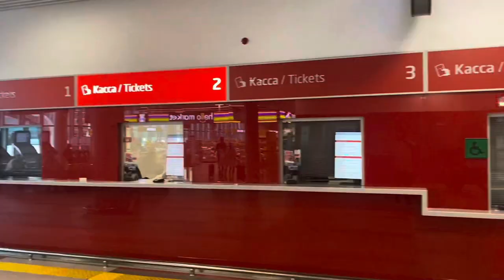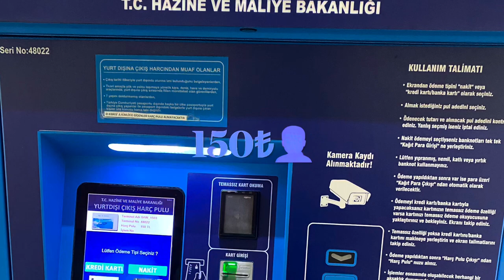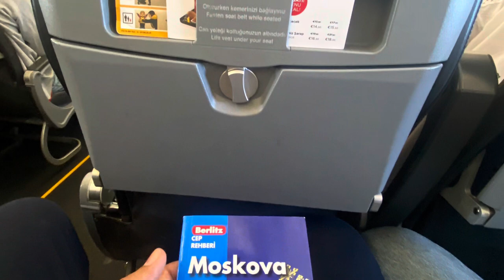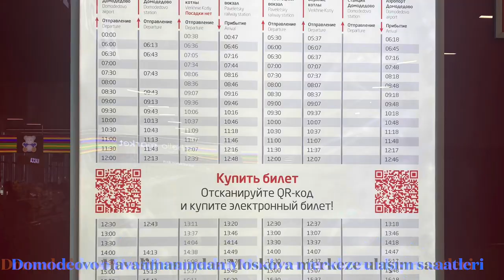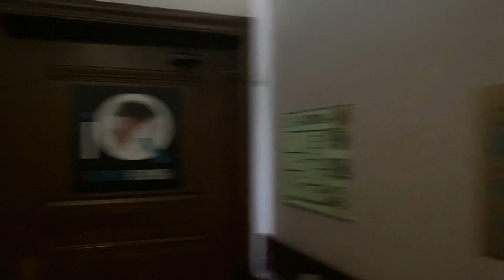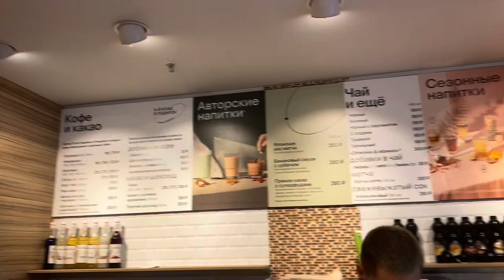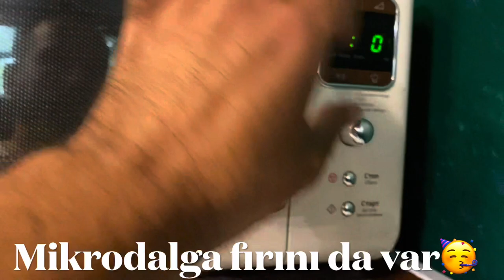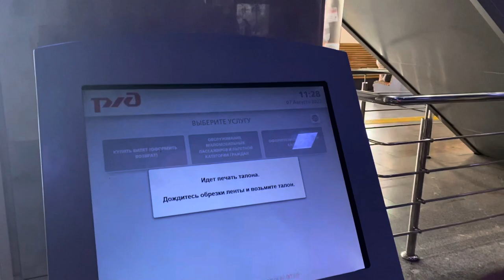MOSKOVA'DA İLK GÜN! Moskova Havalimanından Merkeze Ulaşım, Rusya'da Kahvaltı ve Konaklama VLOG 1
Türkiye'den Rusya'ya gidişte yaşadıklarımız, Moskova Domodedovo Havalimanından merkeze ulaşım, bizi şok eden kahvaltı fiyatları ve değişik bir konaklama deneyimi!

0:50 Esenboğa Havalimanı Starbucks ve Sandviç Fiyatları
2:46 Pegasus Uçak İçi Yeme İçme Fiyatları
3:16 Domodedovo Havalimanı, Moskova
4:42 Moskova havalimanından şehir merkezine ulaşım
6:21 Domodedovo (DME) Havaalanı'ndan Şehir Merkezine Tren ile Ulaşım
7:52 Moskova'ya Varış, Gece Turu
8:58 Moskova Konaklaması
12:08 Rusya'da yeme-içme fiyatları (kahvaltı)
16:01 Hostelde kahvaltı, ücretsiz kahve, mikrodalga fırın
17:21 Moskova Sokakları, Metrosu

Moskova havaalanından şehir merkezine nasıl gidilir
Domodedovo (DME) Havaalanı'ndan Şehir Merkezine Ulaşım Seçenekleri
Moskova Domodedovo havalimanı
Pegasus Rusya'da nerelere uçuyor
Moskova'da nerede kalınmalı
Moskova'da otel fiyatları kaç ruble
Moskova'da Nerede Kalınır
moskova'da ucuz otel fiyatları
Moskova'daki ekonomik oteller. Video'da izlediğiniz konaklama yaptığımız uygun fiyatlı hostel:

Moskova'da fiyatlar nasıl
Moskova pahalı mı
Rusya market fiyatları
Moskova'da ne yenir ne içilir
Moskova metrosu